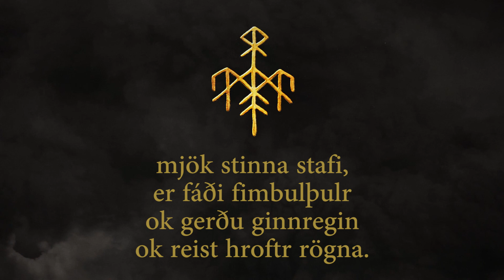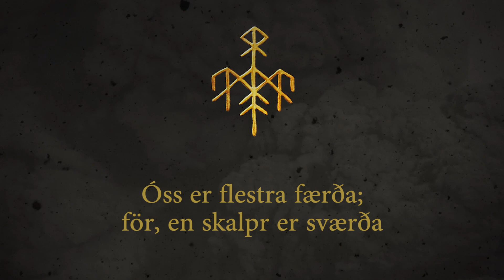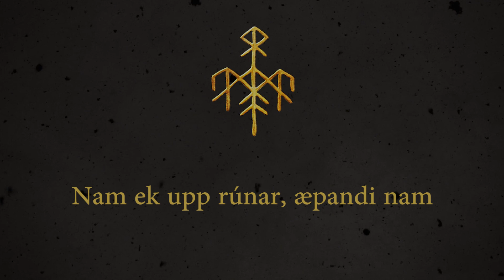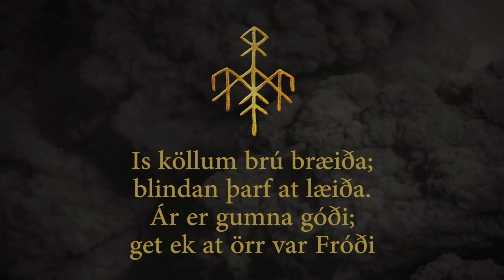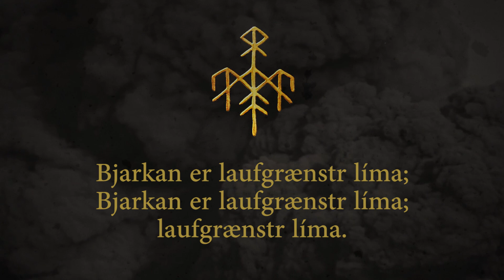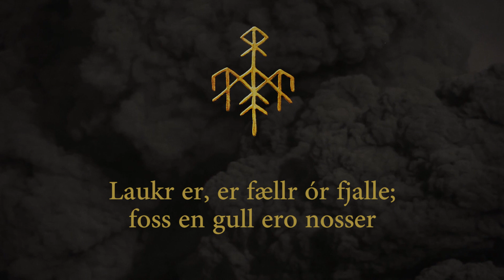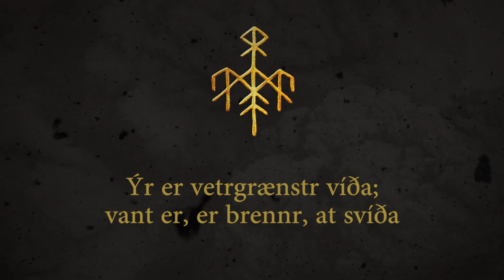Wardruna - Runaljod (Lyrics) - (HD Quality)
Runaljod - by Wardruna

Lyrics:

Fé vældr fræ'nda rógi;
fóðesk ulfr í skógi

Rúnar munt þú finna
ok ráðna stafi,
mjök stóra stafi,
mjök stinna stafi,
er fáði fimbulþulr
ok gerðu ginnregin
ok reist hroftr rögna.
[Hávamál 142]

Úr er af illu jarni;
oft leypr ræinn á hjarni

Þurs vældr kvenna kvillu;
kátr værðr fár af illu

Óss er flestra færða;
för, en skalpr er sværða

Nam ek upp rúnar, æpandi nam...
[Hávamál 139]

Ræið kvæða rossom væsta;
Reginn sló sværðet bæzta

Kaun er barna bolvan;
bol gorver mann folvan

Hagal er kaldastr korna;
Herjan skóp hæimin forna

Nauð gerer nappa kosti;
naktan kælr í frosti

Is köllum brú bræiða;
blindan þarf at læiða

Ár er gumna góði;
get ek at örr var Fróði

Sól er landa ljómi;
lúti ek að helgum dómi

Týr er einhendr ása;
oft værðr smiðr at blása

Bjarkan er laufgrænstr líma;
Loki bar flæ'rðar tima

Maðr er moldur auki;
mikill er græip á hauki

Laukr er, er fællr ór fjalle;
foss en gull ero nosser

Ýr er vetrgrænstr víða;
vant er, er brennr, at svíða.